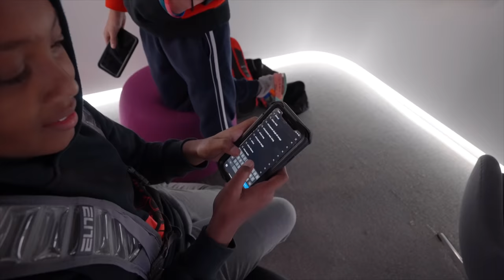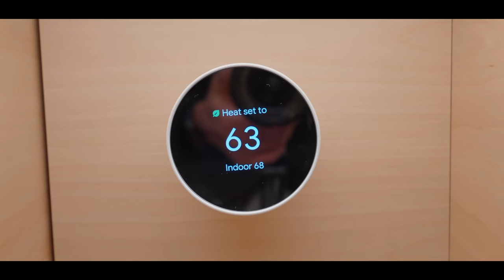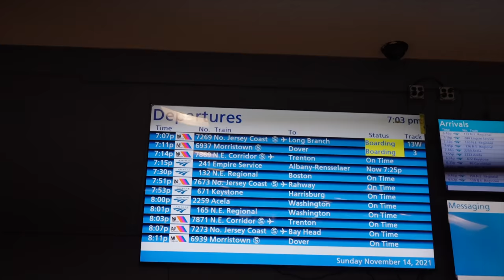Visiting The Google Store In New York | Cost of Google Pixel 6 pro In USA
Hope everyone is fine and having a great time . if you are new to my channel let me introduce myself i am Rohan Virdi an Indian Vlogger in America and i make cinematic hindi vlogs which revolves around our lifestyle in America means Indian lifestyle in America . and when i get a chance i make travel vlogs too,  but because  of this pandemic i am not traveling a lot ,but i try travel and make hindi vlogs when can . this vlogs is about Visiting The Google Store In New York | Cost of Google Pixel 6 pro In USA

Regards